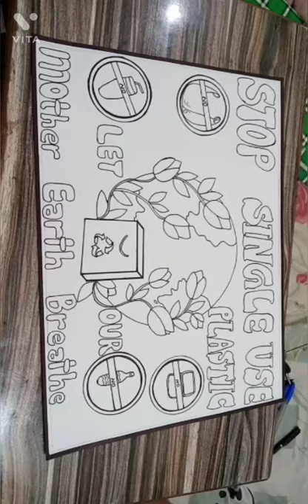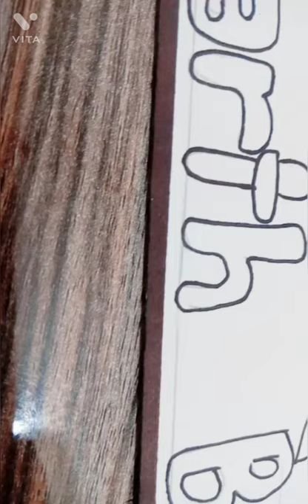𝐒𝐭𝐨𝐩 𝐒𝐢𝐧𝐠𝐥𝐞 𝐮𝐬𝐞 𝐏𝐥𝐚𝐬𝐭𝐢𝐜 | 𝐏𝐨𝐬𝐭𝐞𝐫 𝐦𝐚𝐤𝐢𝐧𝐠 | 𝐎𝐢𝐥 𝐏𝐚𝐬𝐭𝐞𝐥 𝐜𝐨𝐥𝐨𝐮𝐫𝐬 | 𝐄𝐚𝐬𝐲 𝐩𝐨𝐬𝐭𝐞𝐫 𝐟𝐨𝐫 𝐛𝐞𝐠𝐠𝐢𝐧𝐞𝐫𝐬.......